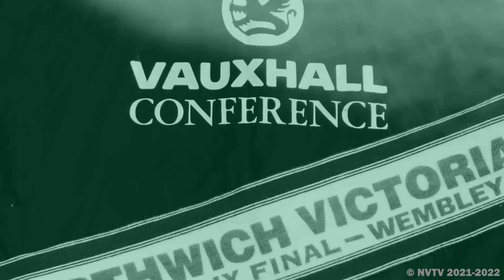[NVTV][NWCFL] Vauxhall Motors v Northwich Victoria [GOALS]